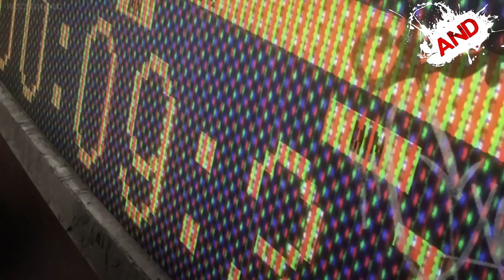Megalo Box Junk Dog vs Ghetto Hachiya